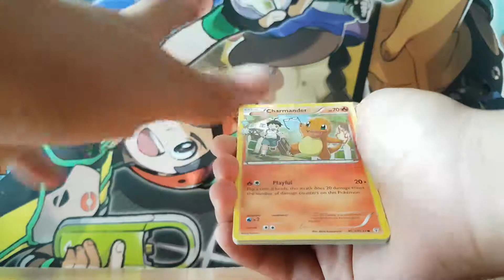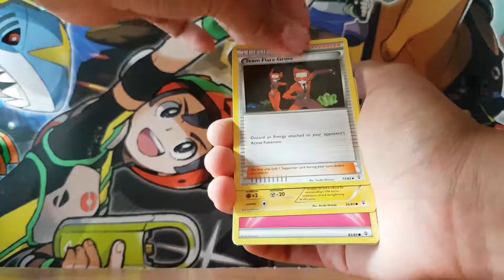Pokemon Arceus Mythical Box